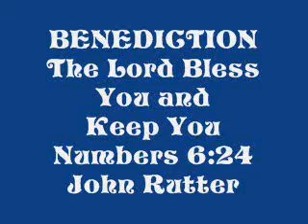THE LORD BLESS YOU & KEEP YOU - INTERNATIONAL STAFF SONGSTERS = BENEDICTION